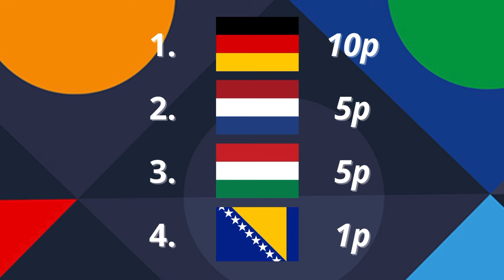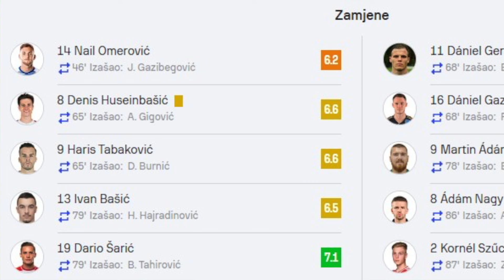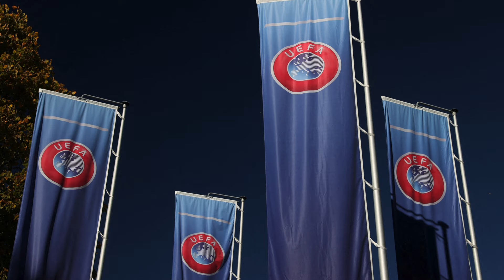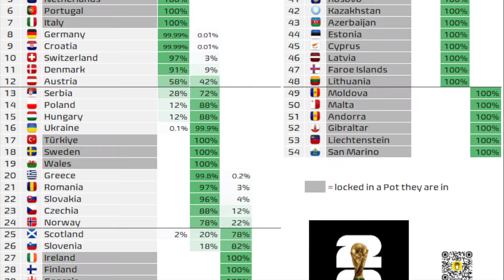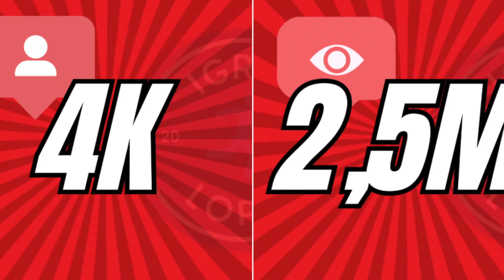Reprezentacija BiH doživjela novi poraz u Ligi nacija od Mađarske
Reprezentacija BiH poražena je od Mađarske u ključnom duelu za opstanak u društvu najboljih Lige nacija. Ovim porazom, izabranici Sergeja Barbarza su došli na prag ispadanja iz elitne divizije.